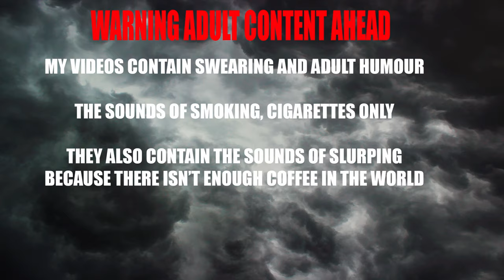Mist Survival S3 EP40 It's All Gone Pete Tong!